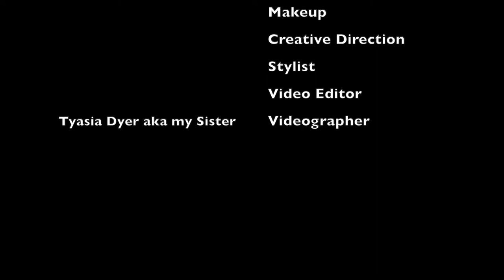HUGE 2020 MissGuided Try On Haul | Naomi Amber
Wanted to switch it up for the hauls a little bit today! Still styling but look book fashion. Let me know what you guys think of doing hauls this way.

Age: 21
Camera: Nikon D5100, D3400, My iPhone
Edit: Final Cut Pro X